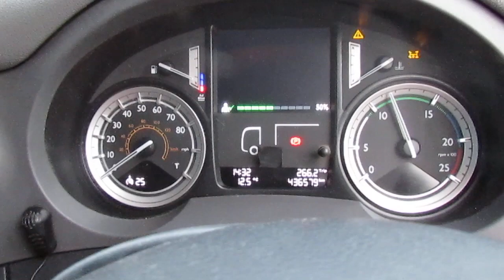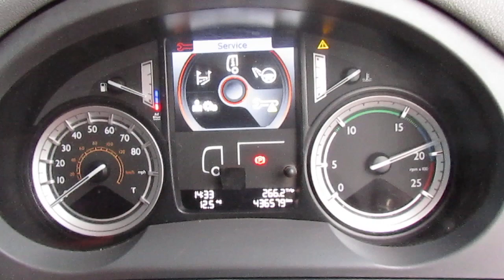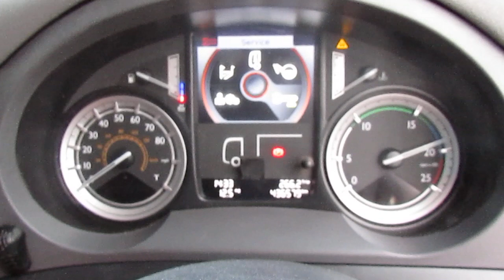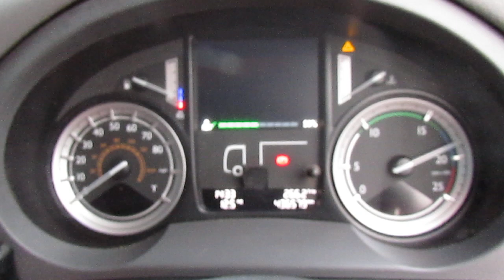DAF STEEL BODY TIPPER